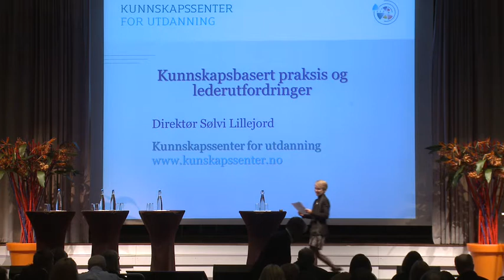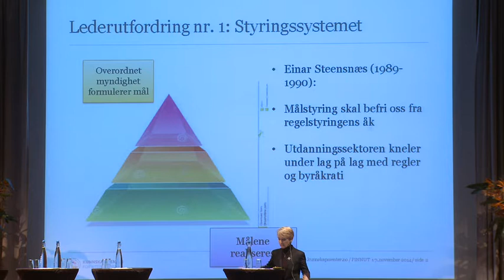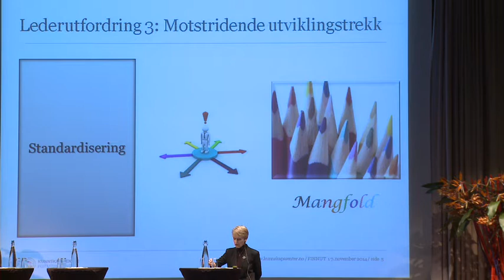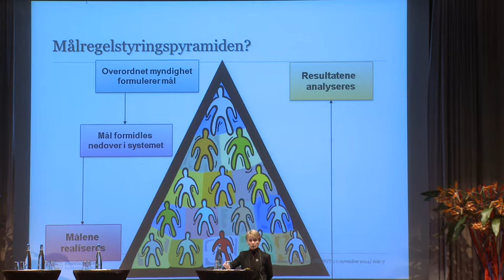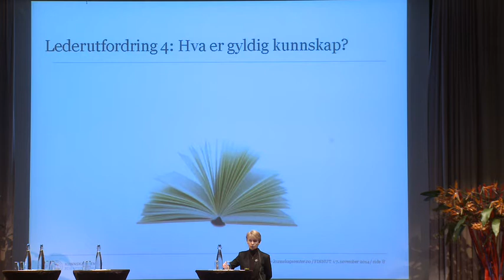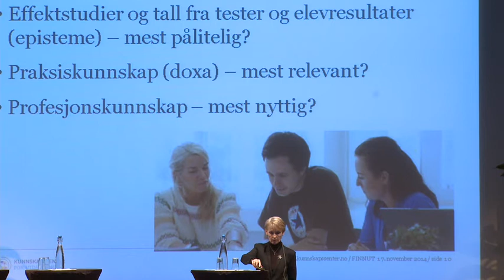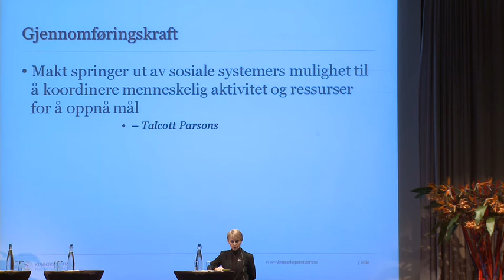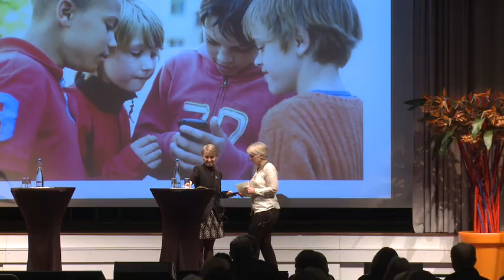4 Sølvi Lillejord